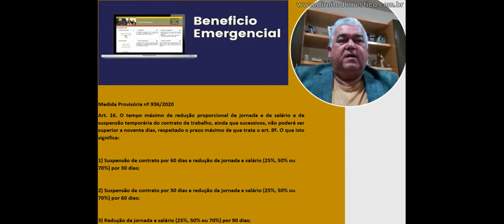O empregador doméstico pode suspender o contrato de sua empregada e depois reduzir a jornada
O artigo 16 da medida Provisória nº 936/2020, permite ao empregador doméstico suspender o contrato de trabalho e depois reduzir a jornada e salário de sua empregada doméstica, ainda que sucessivos, pelo prazo máximo de  90 dias, respeitando o prazo da suspensão que é de no máximo 60 dias.

O que isto significa:

1) Suspensão de contrato por 60 dias e redução da jornada e salário (25%, 50% ou 70%) por 30 dias;

2) Suspensão de contrato por 30 dias e redução da jornada e salário (25%, 50% ou 70%) por 60 dias;

3) Redução da jornada e salário (25%, 50% ou 70%) por 90 dias;